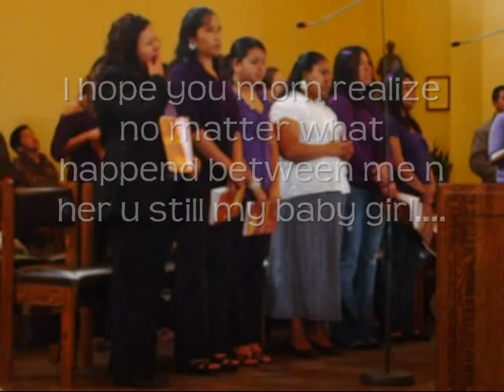EVELYN LOPEZ(HAPPY BIRTHDAY) 01-02-11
HAPPY BDAY.,HOPE GET IN TOUCH WITH U SOON.LOVE YOU...